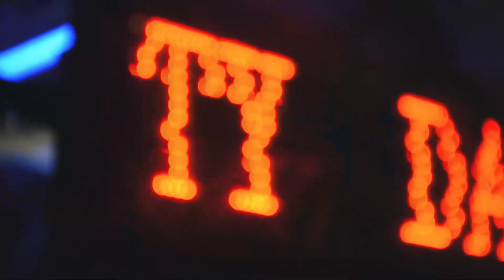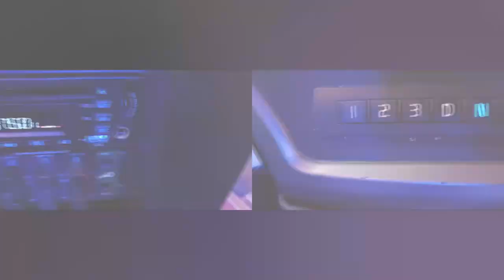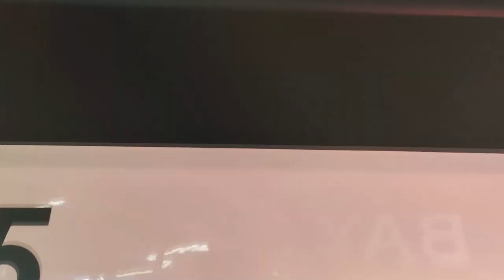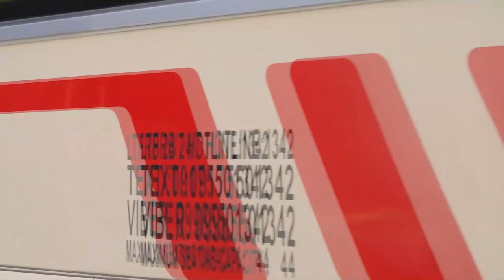PBPA SPOTLIGHT | DAVAO METRO SHUTTLE PITX-DAVAO LAUNCHING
Balik tanaw sa isang taon ng pagbubukas ng makabagong Davao-Manila Bus Koneksyon.

June 15, 2022, Davao Metro Shuttle Launches its longest Route From PITX to the Durian Captial of the Philippines, Davao City.

The PITX-Davao City route covers a distance of approximately 1,000 kilometers, ensuring a thrilling and scenic journey for passengers. Since its inception, the company has garnered a reputation for its excellent service, comfortable, and commitment to passenger satisfaction.

Also, on the launching day, Davao Metro Shuttle proudly showcased its newest fleet comprising 15 units of THACO Bluesky 120S Bus bodies mounted on Volvo B8R Chassis imported from Vietnam and exclusively distributed by Autodelta Coach Builders Inc. The introduction of these state-of-the-art buses exemplified the company's commitment to providing top-notch transportation services to its passengers.

The route was officially inaugurated with the presence of several esteemed individuals. LTFRB Chairman Martin D. Delgra, DMS President/CEO De Carlo L. Uy, DOTr Undersecretary for Road Transport and Infrastructure Mark Steven C. Pastor, LTFRB Executive Director Maria Kristina E. Cassion, Office of Transportation Cooperative Chairman Eugene M. Pabualan, and PITX Head of Corporate Affairs/Government Relations Jason Salvador were among the key figures who attended the ceremony. Notable attendees also included Autodelta Coach Builders, Inc. President Robbie Torres, AF Payments Inc. President and CEO JJ Moreno, and Chief Commercial Officer Sharon Fong.

The first bus to depart from PITX to Davao City was bus no. 65003, which embarked on its journey from the Paranaque Integrated Terminal Exchange (PITX) at precisely 2 PM on June 15, 2022, and the bus arrived promptly around in Davao City around 10 PM on June 17, 2022.

As Davao Metro Shuttle commemorates its first anniversary on the PITX-Davao City route, the company remains committed to providing exceptional service, convenience, and safety for all its passengers. Whether it's for leisure or business, travelers can trust in the company's dedication to making every journey comfortable and memorable.